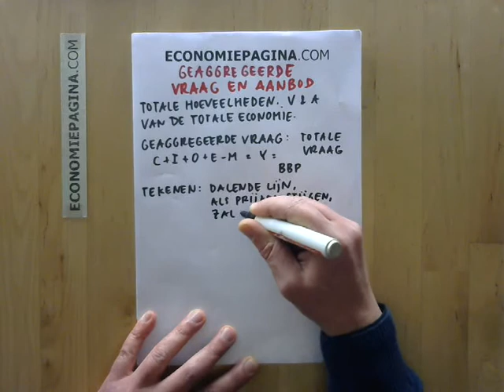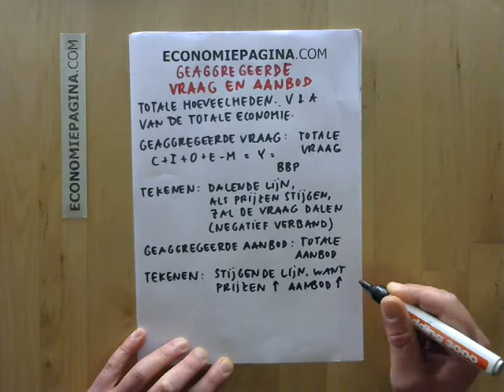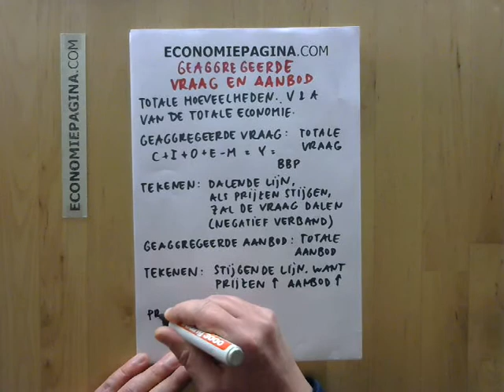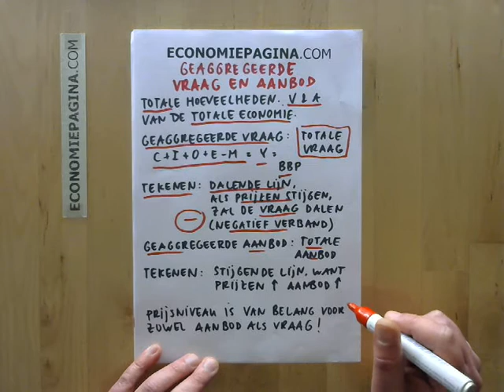Geaggregeerde vraag en aanbod (Economiepagina.com)